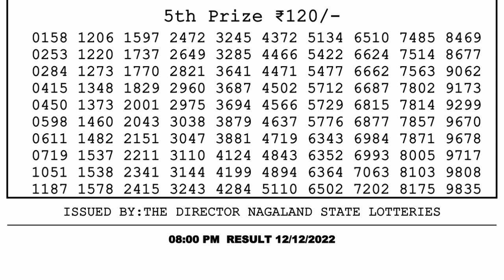Dear Lottery Sambad 8pm today 12.12.22 Nagaland State Lottery Result